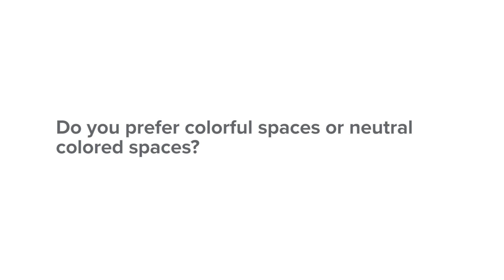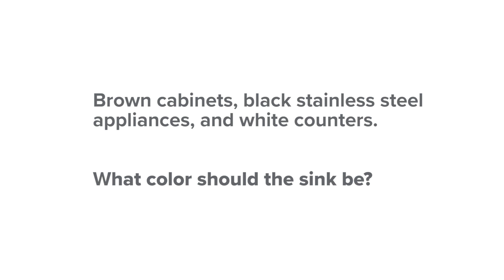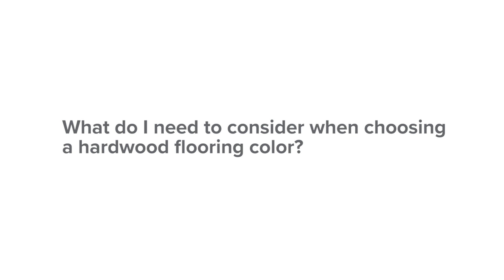Designer Q & A: Episode 1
You asked, you got it! Lauren is here to answer YOUR personal design questions! Be sure to tune-in to our new question and answer series with Build.com's very own in-house designer, Lauren O'Donnell.

Like, comment and subscribe to see more of this series, and of course, don't forget to ask your questions below in the comments and Lauren will happily give you free, professional design advice in our next video!